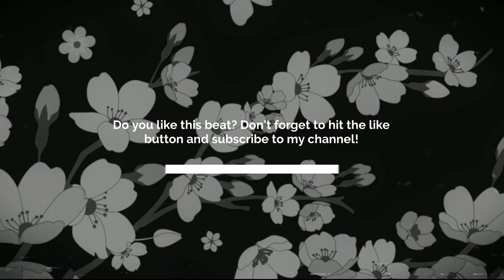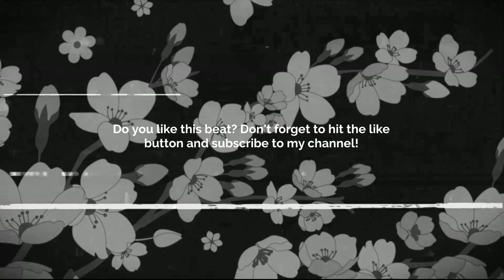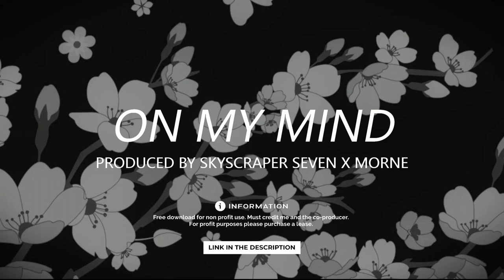[FREE] GUITAR TYPE BEAT - ON MY MIND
💙 [FREE] GUITAR TYPE BEAT - ON MY MIND |    @mornebeats677      💙

Prod. @skyscraper_seven

FREE
GUITAR BEAT
SKYSCRAPER SEVEN